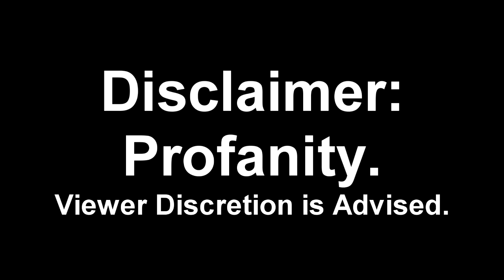I'M DRINKING P*SS?! | M-Page Reacts to YTP - Mr. Neo's Trip Into A Nebula (Neo Quickies #7)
I recorded this a few days ago, but didn't get around to editing/uploading it until now. ACT8113 made this and requested me to react to it,  so I did! I also made a request of my own...

(using AmazonSmile, a portion of your purchases goes to charity!)